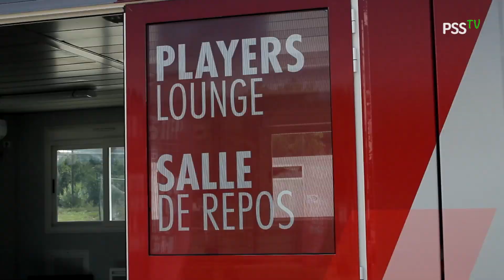PSS Emirates | High Performance camp Nice [FR] 2014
Highlights of a 2 week training camp of PSS Emirates' players at ISP academy, Nice - France.

Managing Director : Sigi Meeuws